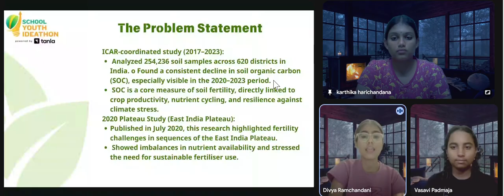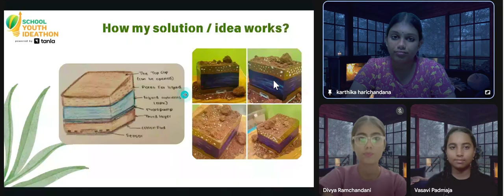SYI98466| AGRONEX DREAMERS | Top 2000 | SYI25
UID: 98466

SCHOOL NAME: OXFORD GRAMMAR HIGH SCHOOL , HYDERABAD , TELANGANA
Team Name: AGRONEX DREAMERS
Team Member Name1: Challa Karthika Harichandana
Team Member Name 2: Divya Ramchandani
Team Member Name 3: I A N Hari Keerthana

Idea Tagline: AGRONEX : “Soil Reimagined. Agriculture Reborn.”

Idea description: "AGRONEX – India’s Smartest Soil-Care Pod & Farming App!
AGRONEX is a breakthrough 3-layer smart pod that checks soil nutrients, sends live data to your phone, and releases liquid nutrients exactly when the soil needs it.
With real-time soil monitoring, refill ordering, support centre, and multilingual access, AGRONEX transforms traditional farming into tech-powered precision agriculture.
Experience the future: Place the pod → Track the soil → Boost your crop.
AGRONEX – Technology Under the Soil, Growth Above It."